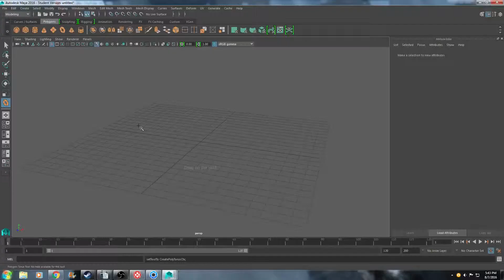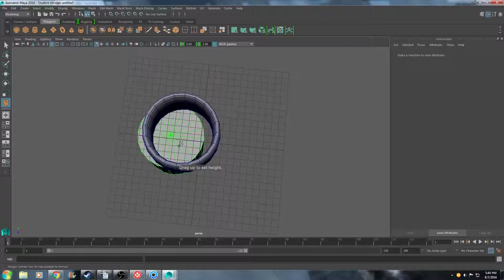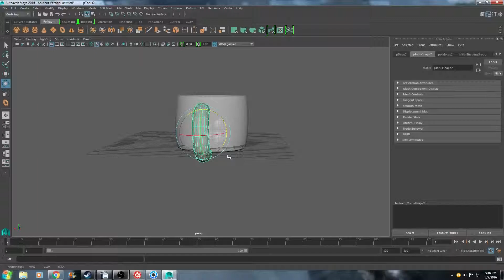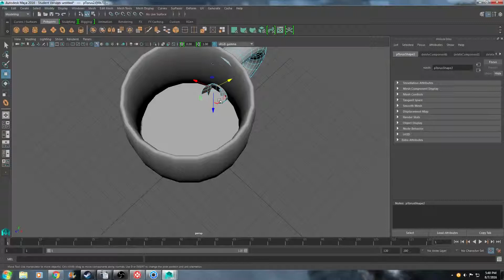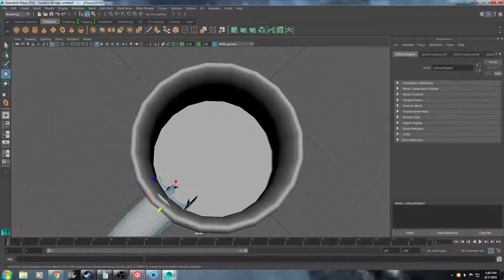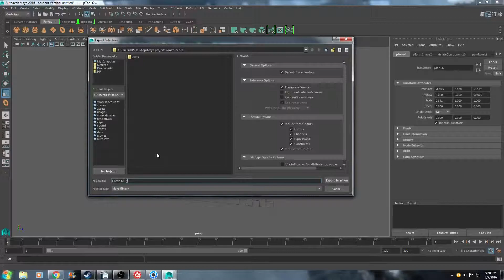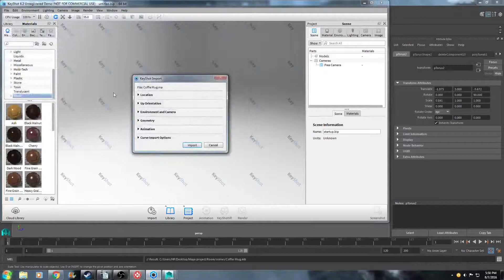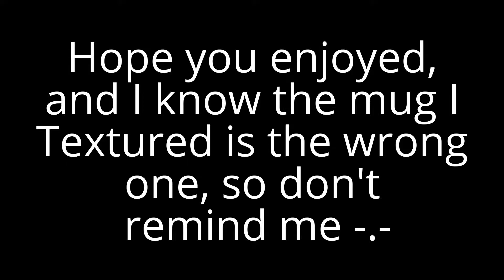RE-UPLOAD Maya Coffee mug Modeling + Texturing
This video is bad, and after I made it, I forgot to set it as public, so I'll do it now.